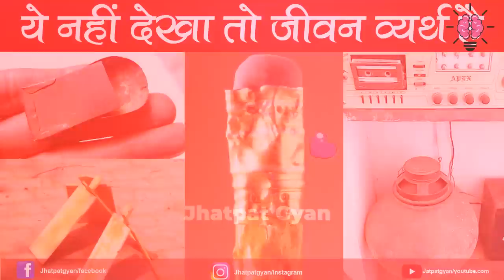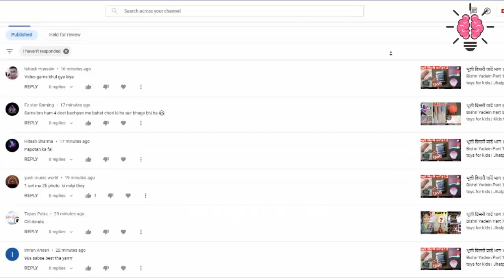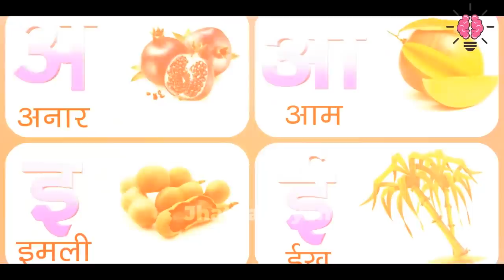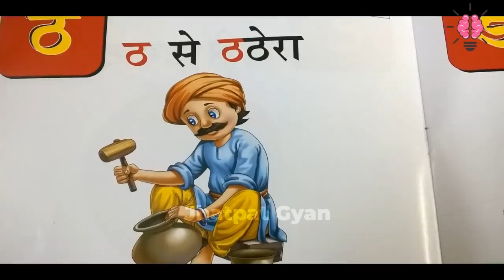भूली बिसरी यादें भाग 15 | Bhooli Bishri Yadein Part 15 | Jhatpat gyan